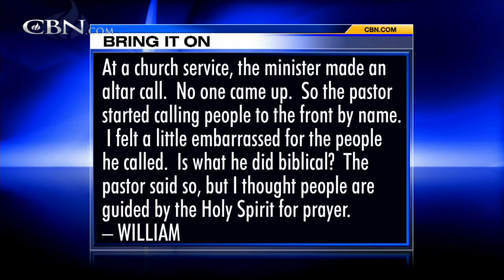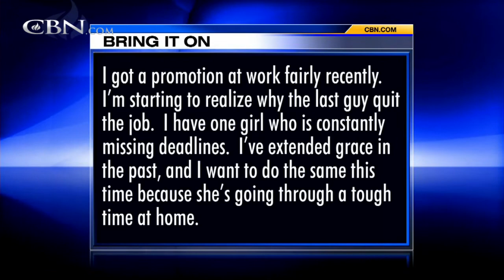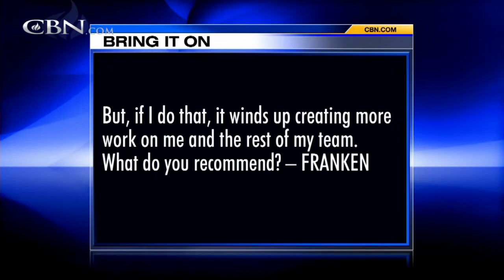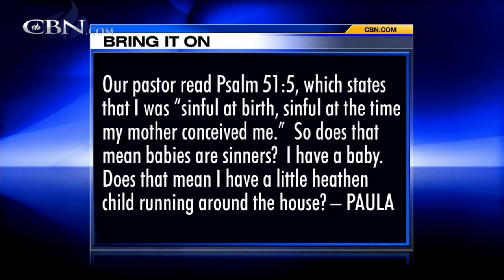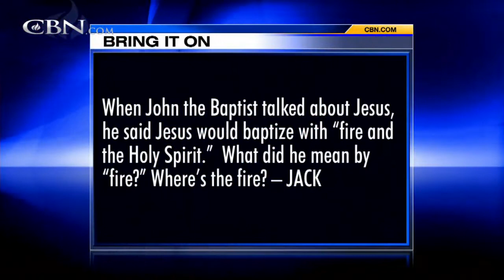Bring It On-Line: Baptized By Fire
At a church service, the minister made an altar call. No one came up. So the pastor started calling people to the front by name. Is what he did Biblical? I thought people are guided by the Holy Spirit for prayer. When John the Baptist talked ... ...